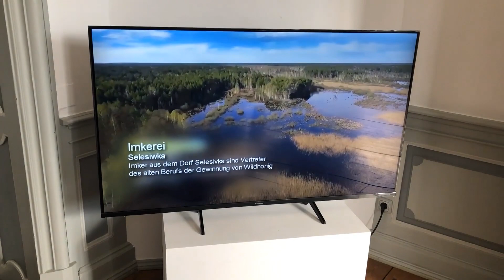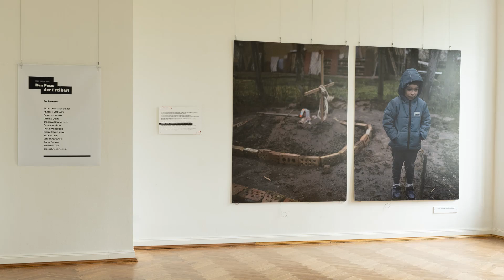Die Ukraine. Der Preis der Freiheit. Ausstellung 15.4. bis 30.4.2023 (Eröffnung am 15.4.2023)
Die Ausstellung zeigt eine Auswahl von Fotografien aus der Ukraine, die unter Lebensgefahr von ihren Autorinnen und Autoren aufgenommen wurden und auf authentische Art und Weise das unfassbare Leid der Zivilbevölkerung und die Zerstörung des Landes, die der russische Angriffskrieg vom ersten Tag an verursacht hat, dokumentieren. Zusätzlich zeigen die Künstlerinnen Daria Habruk und Jana Rot künstlerische Arbeiten zum Thema des Krieges.

Die Fotoausstellung wurde organisiert von der Ukraine-Hilfe Berlin e. V. und der Ukrainische Orthodoxe Kirchengemeinde e.V. Berlin, unterstützt von der Internetzeitung „Ukrainska Prawda“.